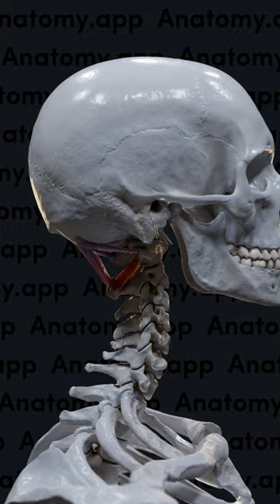Biomechanics of suboccipital muscles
The suboccipital muscles are a group of four paired muscles that are located deep in the suboccipital region of the neck. This video explores their functions.

As you can see in our video, the rectus capitis posterior major, rectus capitis posterior minor, and obliquus capitis superior are active during the head extension. Additionally, you can see how the obliquus capitis inferior and rectus capitis posterior major contribute to rotation, while the obliquus capitis superior aids in lateral flexion.

It's important to note that these muscles work in collaboration with larger muscle groups to facilitate these movements. Primarily, the suboccipital muscles offer essential postural support to the head.

Learn human anatomy fast! Visit Anatomy.app now!